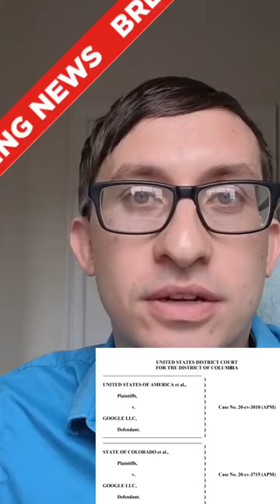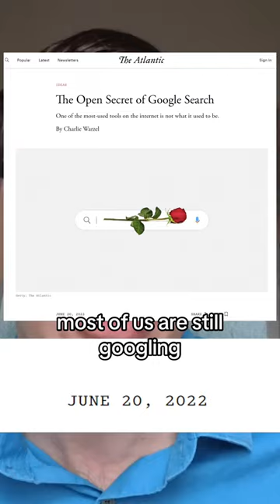What does Google’s monopoly antitrust ruling mean for you?